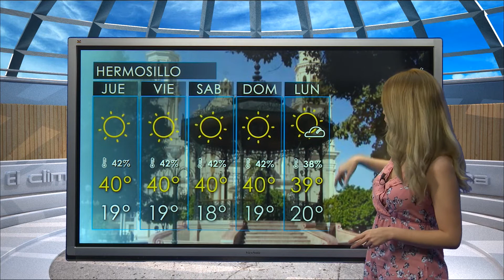CAPSULA LAURA MANANA 19 ABRIL SON